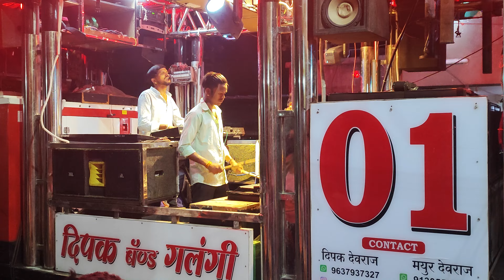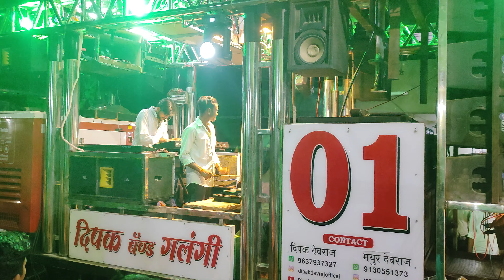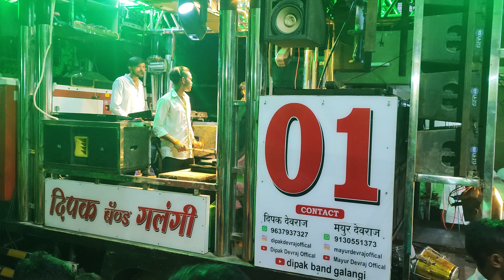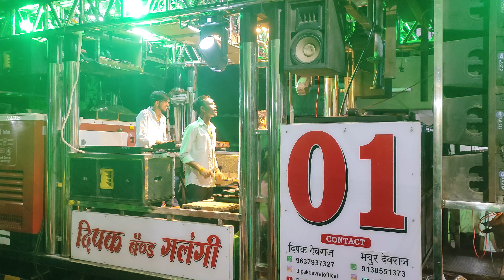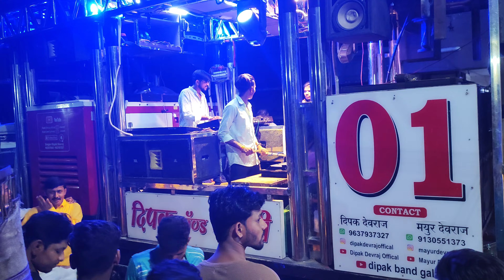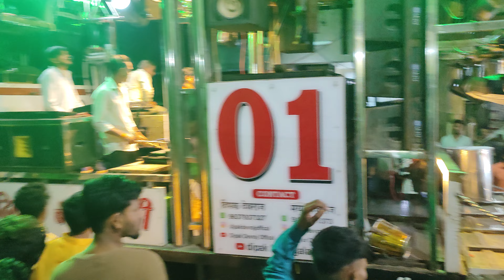मणी डार्लिंग + गोटाय न् हायद ले 🔥!! दीपक बॅन्ड गलंगी 🥁!! कडक वाजवल !! ❣️HD + SOUND + QUALITY💯band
मणी डार्लिंग + गोटाय न् हायद ले !! दीपक बॅन्ड गलंगी !! कडक वाजवल !! HD + SOUND + QUALITY

•आमचा चॅनेल वर कोणत्या ही प्रकारचे Copy right ©️ व्हिडिओ नसता. 🙏
• आमचा चॅनेल चे सर्व owner स्वतः हा shoot करून व्हिडिओ काडतात. 🙏🔥
• व्हिडिओ quality ही HD / 4K असते.
• Sound quality ही  HD / CLEAR असते...

शेतकरी ब्रास बँड

असेच विडियो पाहिजे असेल तर यातच channel  ल फॉलो करा